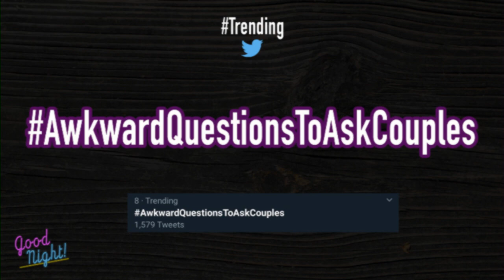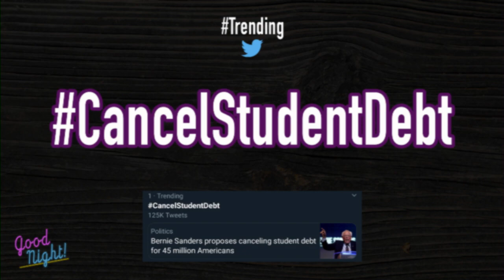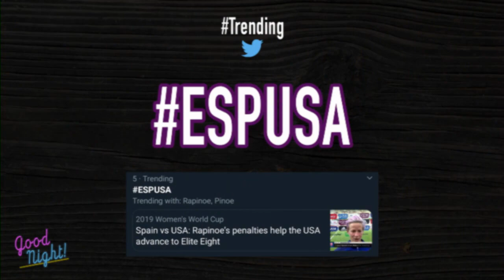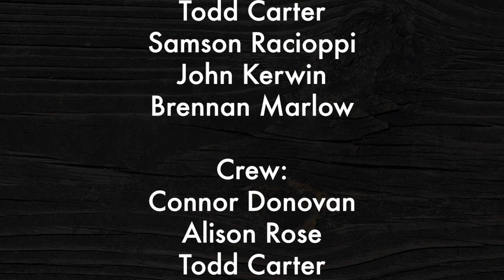Good Night! (June 24th, 2019)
Featuring the latest in news and pop culture. This week, we're talking about OJ Simpson's scary return to social media, Marvel putting Endgame back in theaters, and a peculiar case of a slug and a commuter train.
We also introduce our new segments, This Week in Music History and Trending, in addition to speaking with one of the organizers of the infamous "Straight Pride Parade", Sam Racioppi.